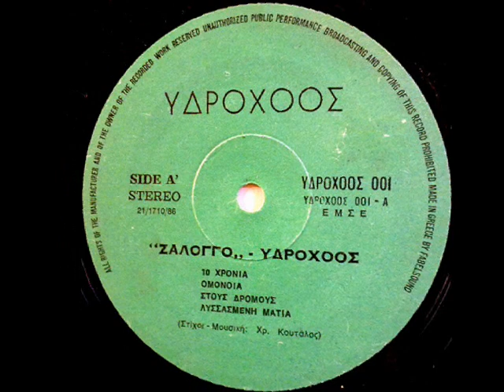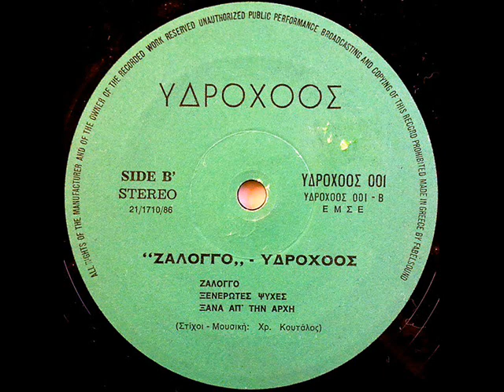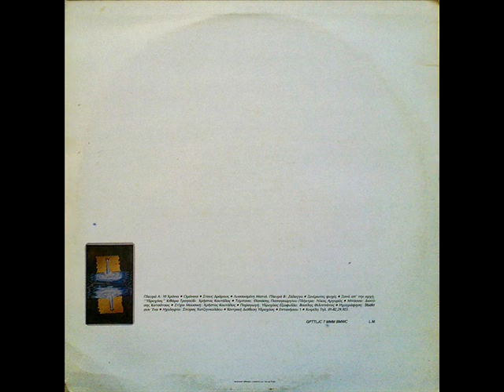ΥΔΡΟΧΟΟΣ - Ξενέρωτες Ψυχές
ΔΙΣΚΟΣ - Ζάλογγο (1986)
Χρήστος Κουτάλος: τραγούδι, κιθάρα
Θανάσης Παπαγεωργίου: τύμπανα
Νίκος Αργυρός: πλήκτρα
Διονύσης Κατσάτσος: μπάσσο